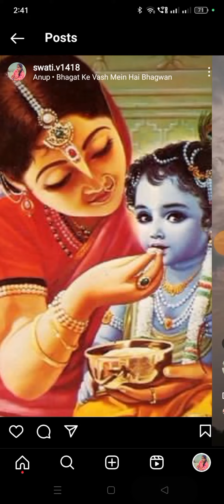Instagram reels 🤣youtube